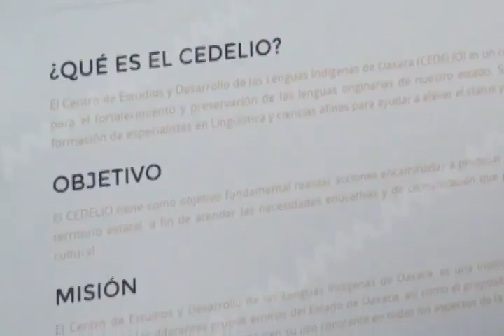DANIEL PAGINA WEB FT